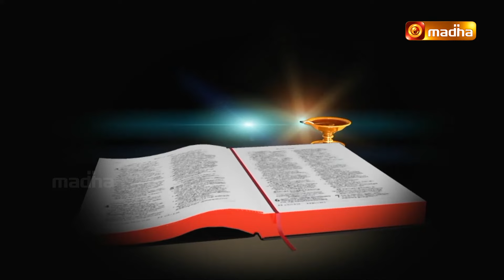Viviliyam Arivom Results Announcements 2nd Week | விவிலியம் அறிவோம் வெற்றியாளர்கள் 2-வாரம் Madha TV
VIVILIYAM ARIVOM RESULTS
"விவிவிலியம் அறிவோம் இயேசுவின்  சீடராய்  வாழ்வோம்"